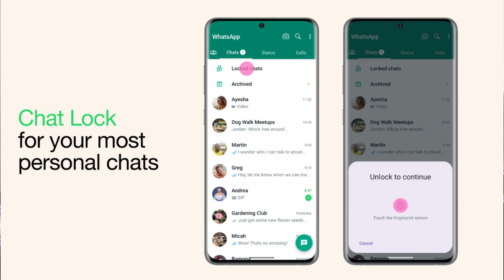WhatsApp ने जारी किया सबसे बड़ा फीचर, सीक्रेट कोड से लगा पाएंगे चैट्स पर Lock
Hello Friends, Aaj es video me maine WhatsAp ke Secret Code Feature ke bareme bataya hai. To eske bareme janane ke liye video ko jaroor pura dekhiye.

🎁 Amazon Store